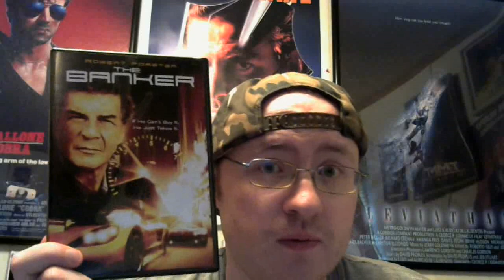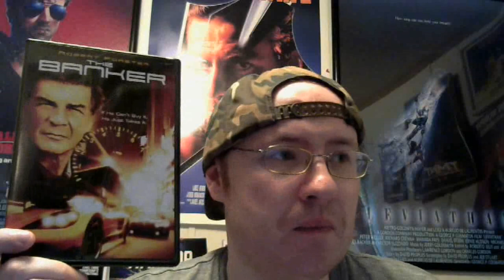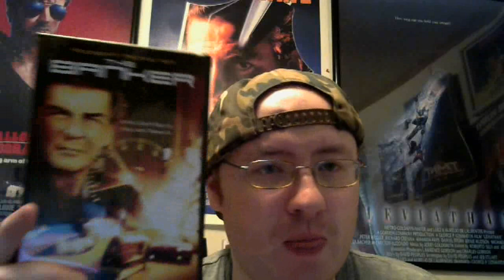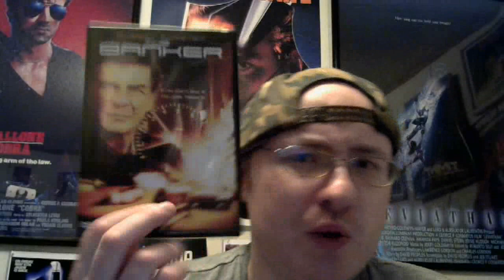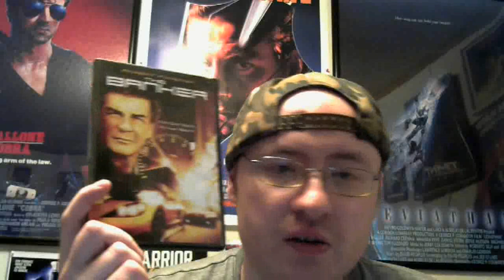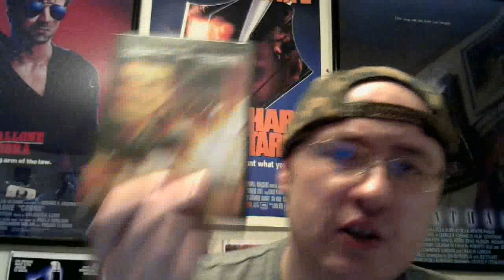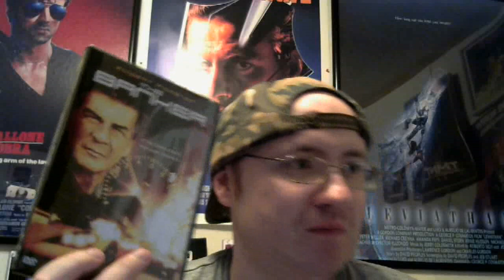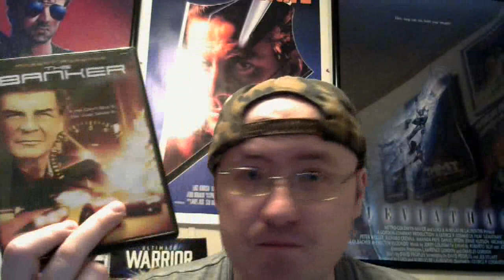The Banker (1989) Movie Review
The Banker is a 1989 film starring  Robert Forster, Shanna Reed, Duncan Regehr, Jeff Conaway, Leif Garrett, and Richard Roundtree.

High-priced prostitutes are being systematically hunted down, and a bizarre South American symbol painted in blood is found at the scene. The killer is a rich banker who loves the thrill of the hunt.

The cop (Robert Forster) investigating is out to solve the crime before his ex-wife, a reporter, becomes the next victim.